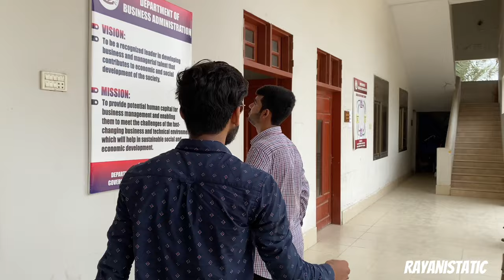First University Vlog | GCUH | Vlog no 7 | Rayanistatic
My first university vlog !
Government college university Hyderabad